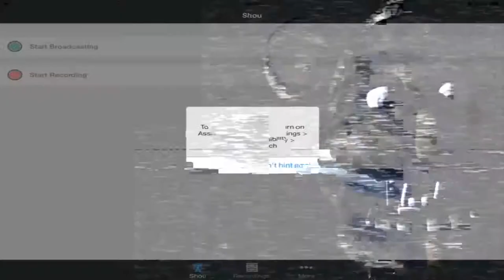Let's Play Five Night's At Freddy's Night 5 REDUX (better Quality)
A Much shorter version recorded on my ipad and this time you can hear me!